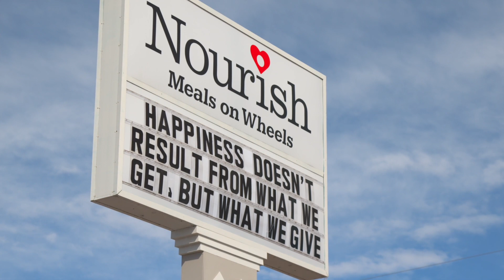Learn why Nourish loves the City of Centennial